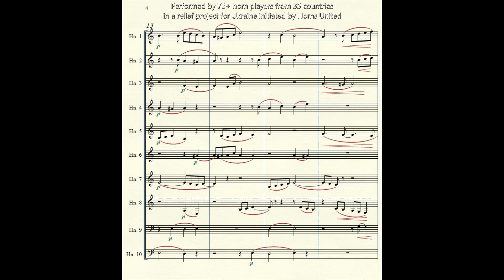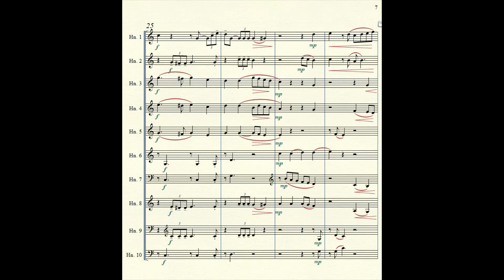Ukrainian National Anthem for 10 horns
Composer - Mikhailo Verbytsky
Arranger - Dan Turcanu